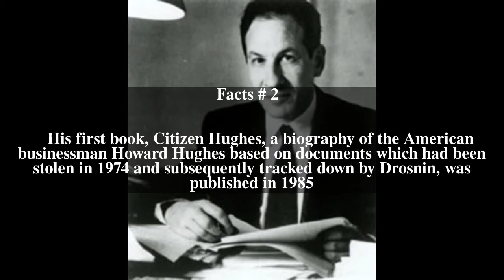Michael Drosnin Top # 5 Facts